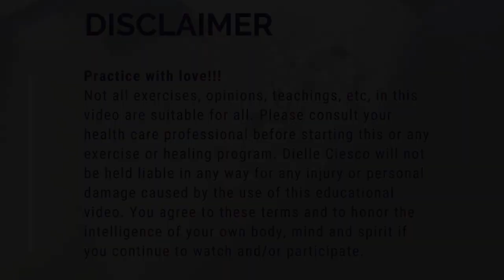Yogic Poems for Deep Exploration of Basic Poses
Hey, health-conscious people!

✤ Welcome to “Divine Me Time”

You’re definitely in the RIGHT place if you’re looking for the best yoga and meditation tips to brighten your day. I bring you mindful practices like somatically-inspired yin yoga, Restorative yoga, mirror meditation, voicework, visionary art,  health tips and other mind/body/spirit tools to live in alignment with your true nature. I believe you will find a lot of tips for your healthy life… I always try to entertain you by doing something new. I regularly upload amazing videos.

I love suggestions! You can suggest anything to me. If you have any ideas, please share them with me. I will definitely upload new videos as per your suggestion.

Thank you for supporting “ Divine Me Time ” you can follow me on the other sites

❤ If you have enjoyed it and wish to contribute a token of appreciation
Bitcoin: bc1qpku6vj23c0v3en7c3kcl02y6ql3f7cqu865xwa
Ethereum: 0xB78186D05C5D522B46042d88C8ffbBc69d28BE8B

for more information on restorative healing yoga, guided and mirror meditation, transformational voice work, and e-motion alchemy.